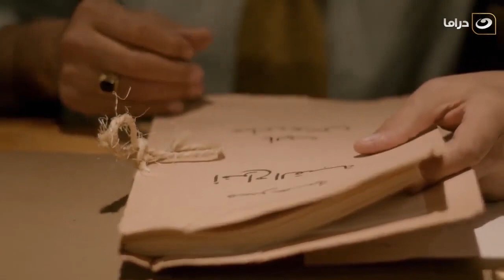سرحان محدش عارف هو طيب ولا شرير ولا بيدافع عن تحية ولا هو السبب في كل اللي حصلها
أفراح القبة | سرحان محدش عارف هو طيب ولا شرير ولا بيدافع عن تحية ولا هو السبب في كل اللي حصلها

مسلسل أفراح القبة
أفراح القبة هو مسلسل مصري درامي إنتاج 2016 مقتبس عن رواية الكاتب نجيب محفوظ التي تحمل نفس الاسم، تدور أحداث الرواية خلال حقبة السبعينيات، ويعمل ممثلو الفرقة على المشاركة في مسرحية جديدة تحمل اسم (أفراح القبة)، يكتشف الممثلون أن أحداث المسرحية تدور حول شخصياتهم الحقيقية في كواليس المسرح، وأن مؤلف المسرحية يعرض أمامهم أسرارهم المشينة التي حدثت بالماضي، يسعى الممثلون لإيقاف هذه المسرحية الفاضحة لهم، لكن مالك الفريق يُصر على استكمال العمل لكي يتطهر من آثام الماضي، ويجد الممثلون أنفسهم مجبرين على الاستمرار في تمثيل أدوارهم الحقيقية.